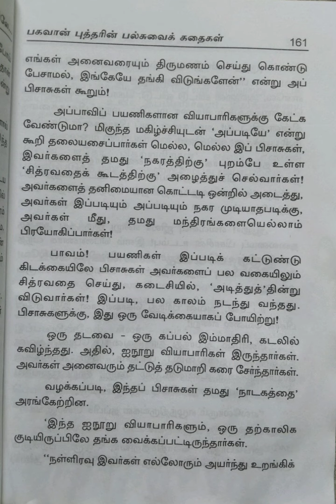பகவான் புத்தரின் பல்சுவைக் கதைகள்/பகுதி-7@மகேஸ்